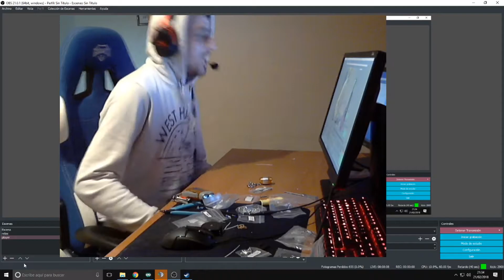tense1983 - white hoodie best clips